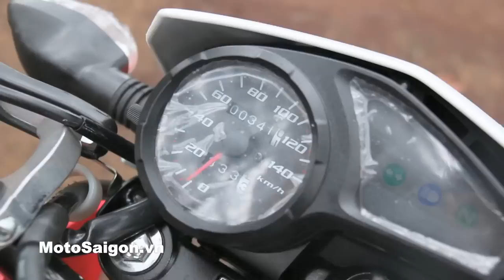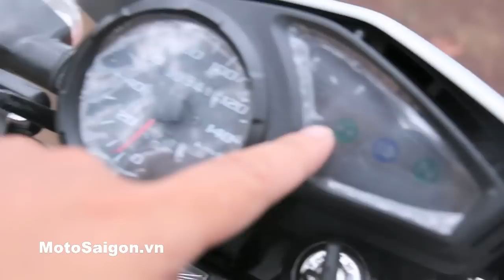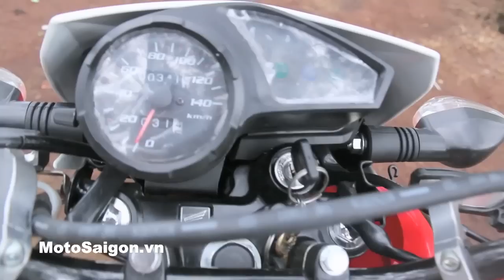MotoSaigon đánh giá xe Honda XR150 2016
Đánh giá xe Honda XR150 2106 có giá bán 65 triệu đồng tại Việt Nam, mâu xe lý tưởng đi trong thành phố lẫn đi tour offroad